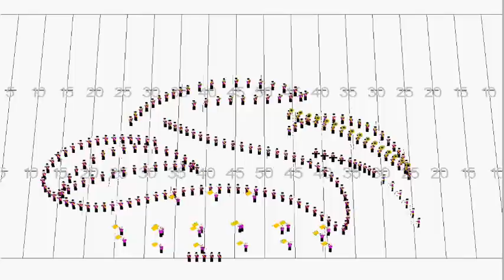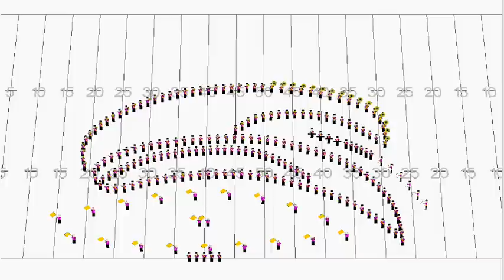Viera High School 2011 - Swan Lake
Viera High School 2011 - Swan Lake.  This is the third song of their 2011 production "A Russian Celebration".